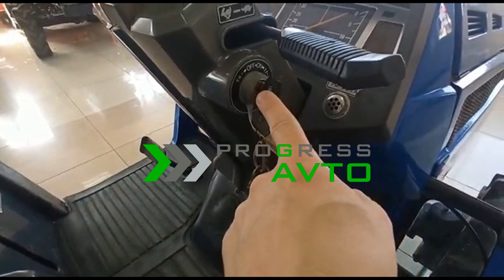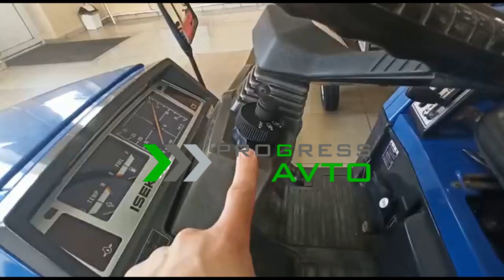Смотри новый обзор японского минитрактора ISEKI TU165 г. ОМСК Авиационная 6 PROGRESS AVTO